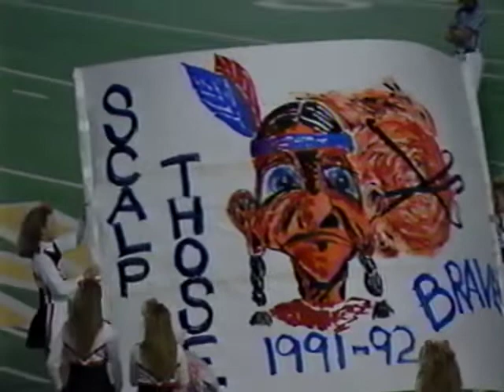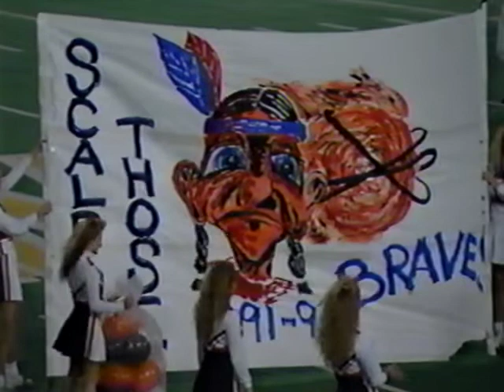Berea v Midpark 1991 (Televised Part 1)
November 1st, 1991 (Berea 20 Midpark 0)
Berea Upset Victory Secures a Share of the Conference Championship and a Playoff Berth vs. Euclid